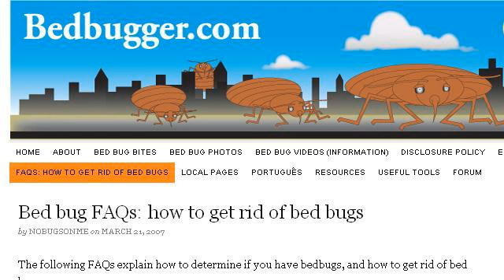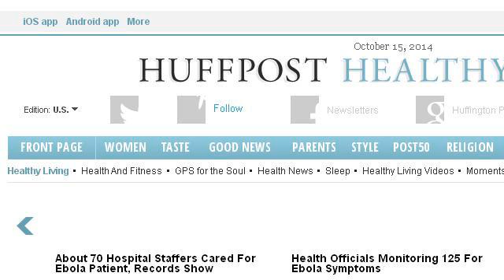How-To Stop My Male Dog From Marking When Excited